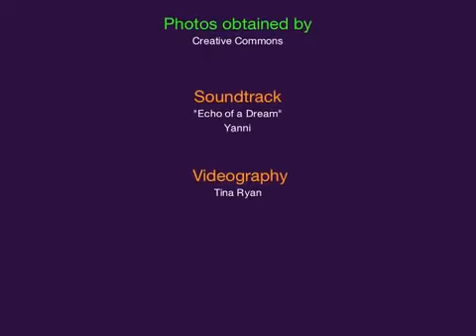ROMANTICA MEA ROMANIE BY LAURENTIU COZMA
ROMANTICA MEA ROMANIE